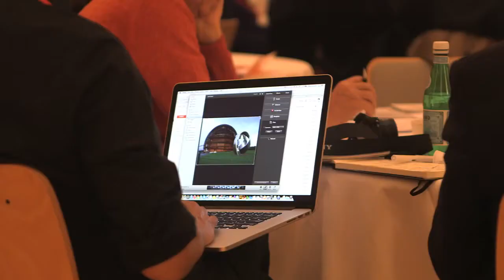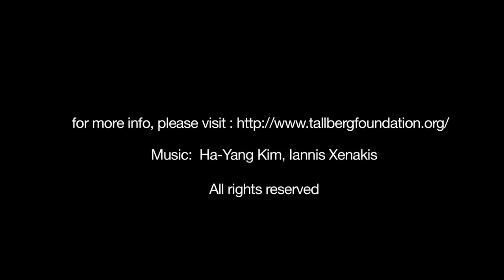'Art vs Science'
Art and science; truth and beauty; fact and meaning. As we examine the world around us, how do these different lenses shape our understanding of what we see?

Listen to:

Priyamvada Natarajan, Professor in the Departments of Astronomy and Physics at Yale University, USA

Erling Norrby, Professor, The Royal Swedish Academy of Sciences (KVA), Sweden

Stephen Nachmanovitch, Musician, Author and Educator, USA

Bo Ekman, Founder and Chairman Emeritus, Tällberg Foundation, Sweden

Vesna Petrisin Robert, Artist in Residence, ZKM, Karlsuhe, Director and Co-Founder, Rubedo, London, Time architect / Space composer / Performer, UK

W. Brian Arthur, External Faculty Member, Santa Fe Institute, USA

The Tällberg Foundation recently convened a group of scientists, artists, academics, diplomats, businessmen and others to discuss the accelerating pace of change that is transforming our universe, our planet, our species and our societies. This is part of their conversation.